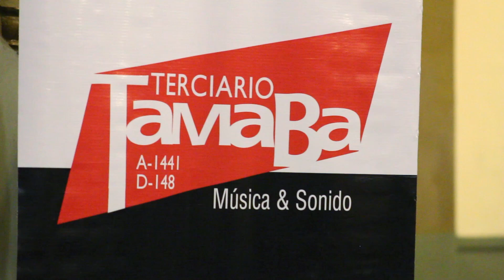Stick Men en Tamaba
Tony Levin
Pat Mastelotto
Markus Reuter